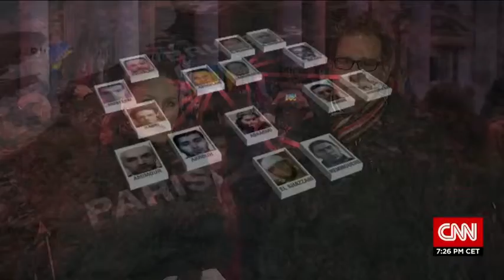Le drapeau Amazigh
les attentats de Bruxelles, les Amazighs etaient les premiers a manifester contre l'obscurentisme